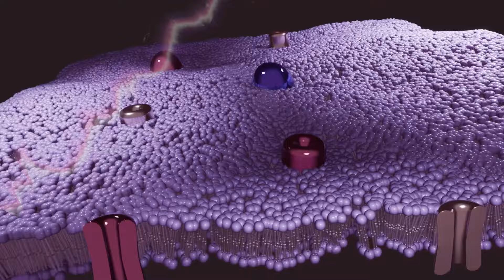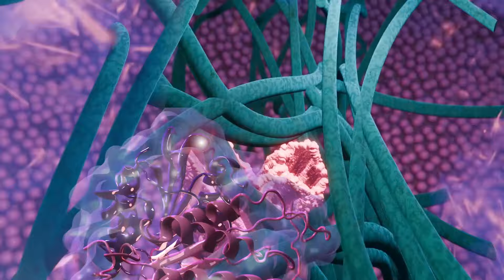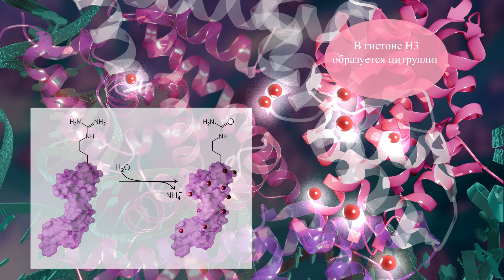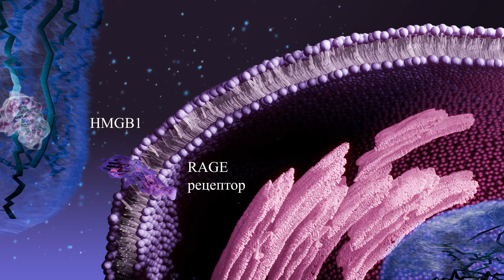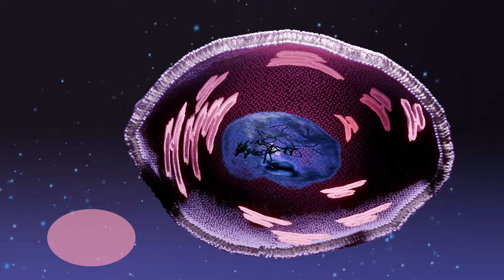Извержение ядра: как опухолевые клетки становятся сильнее?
Излияние компонентов ядра является новым витком в клеточной коммуникации и возникновении агрессивного опухолевого фенотипа.